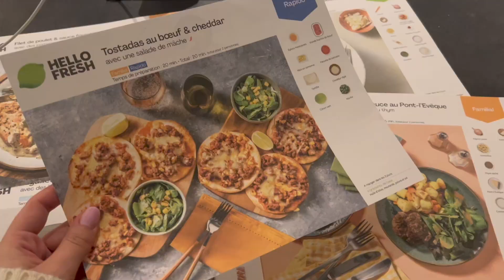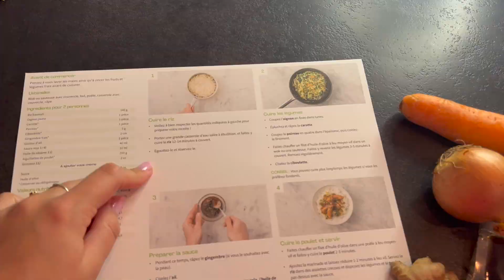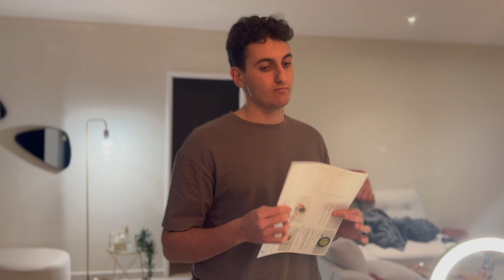NIGHT ROUTINE EN COUPLE DANS NOTRE NOUVELLE MAISON🏠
Clique sur le lien pour obtenir jusqu’a 80€ de reduction sur les trois premières box

Helloooo, voila enfin notre vraie night routine dans notre nouvelle maison 😉

J'espere que ma video vous aura plu !
Lolaaa

Nombre d'abonnés :
227 000
✿ Gros bisous ✿